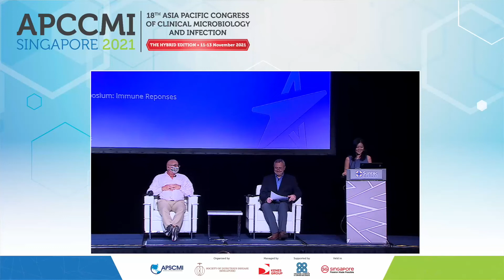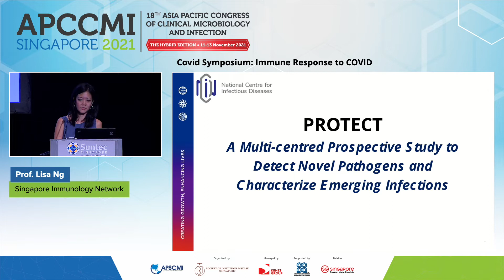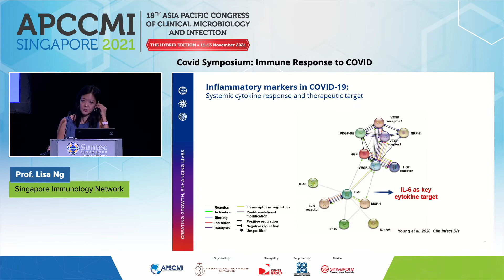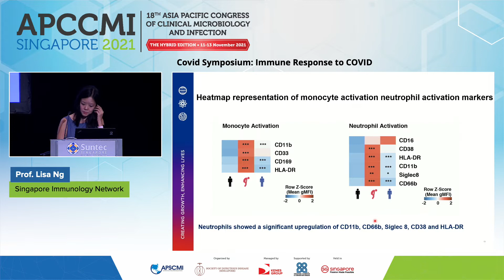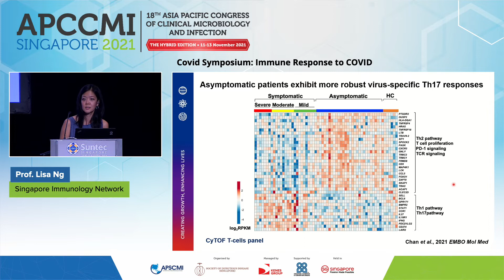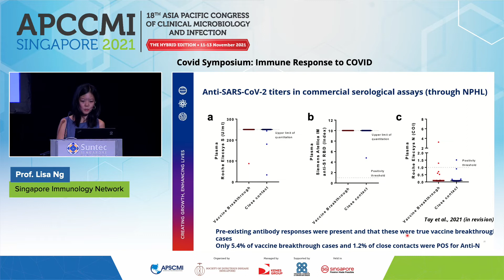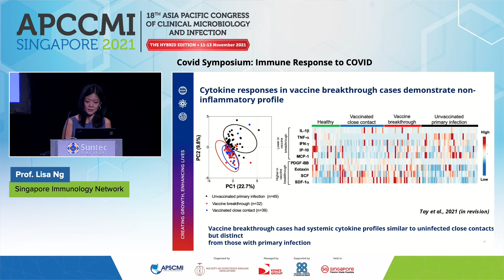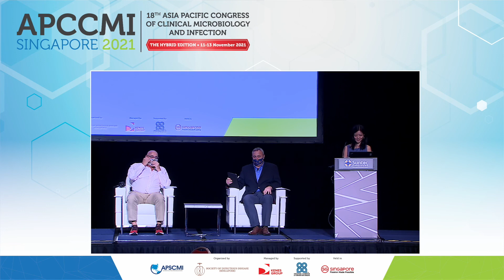COVID Symposium: Immune Response to COVID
Chairs: Prof Nicholas Gascoigne, Singapore